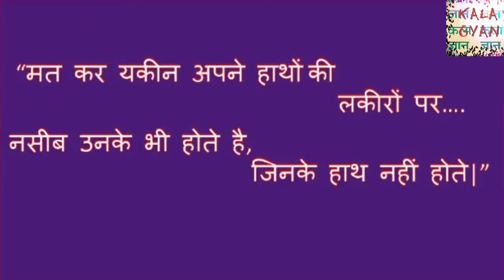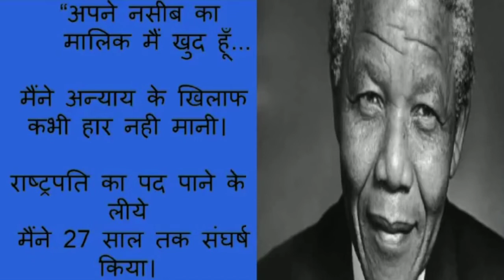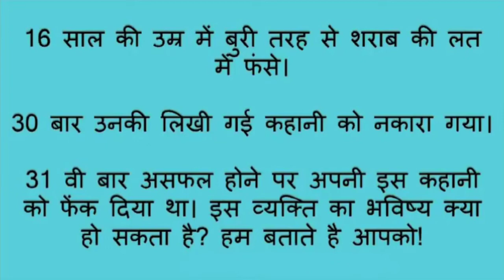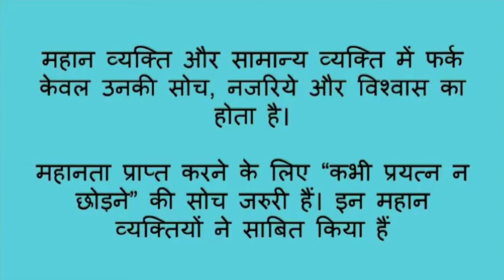Powerful motivational video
Hello friends
In this video we will talk about  powerful motivational video
Keep watching
keep learning